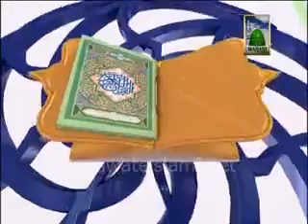Faizan e Quran Ep#116 .Mufti Qasim Attari